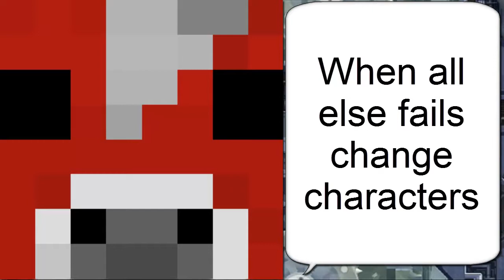Kirby WHY JUST WHY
Watch as we just fail.
LOL = LOTS OF LOVE
GG = GORGEOUS GRAPES
BRB = BIG RED BATTLESHIP
CPU = CATS PURR UNDENIABLY
YOLO=YODA OBVIOUSLY LOVES ORANGES
OP=ORANGE POSPSICLES
JK=JIGGLYPUFF'S KETCHUP